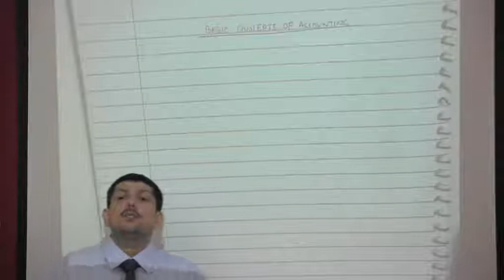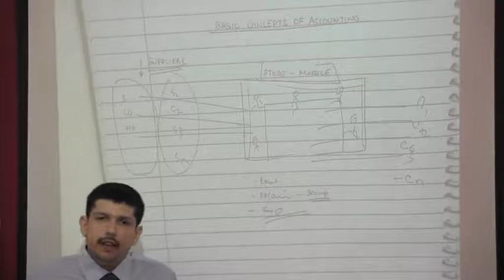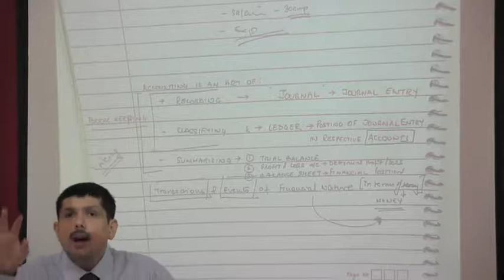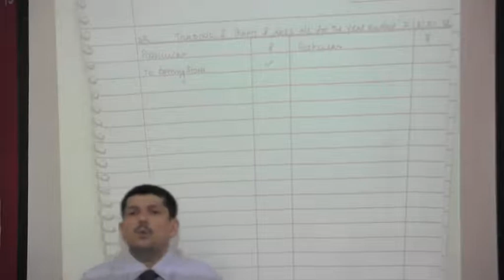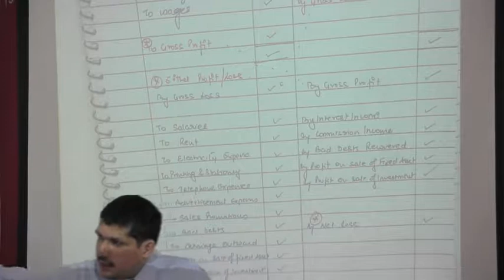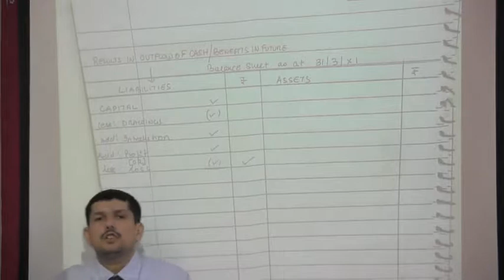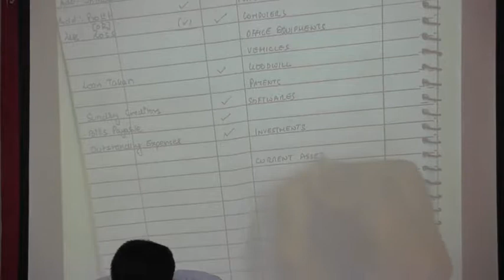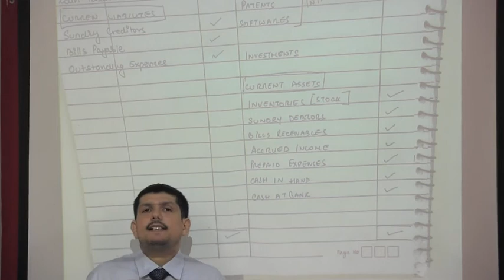Accounts - Beginner's Basic Concepts - Start on Solid Foundation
Accounts - Beginner's Basic Concepts - Start on Solid Foundation by CA Jaayyesh Popat